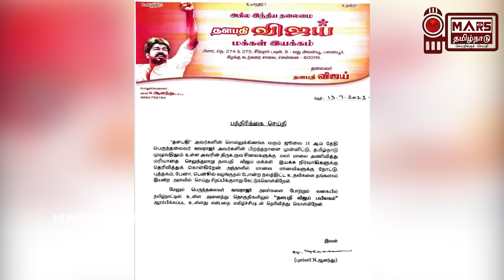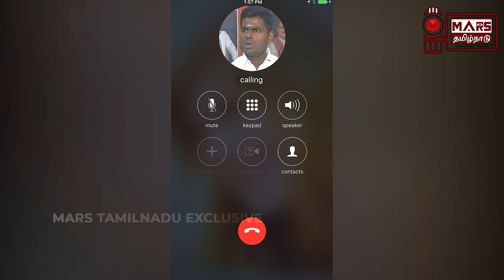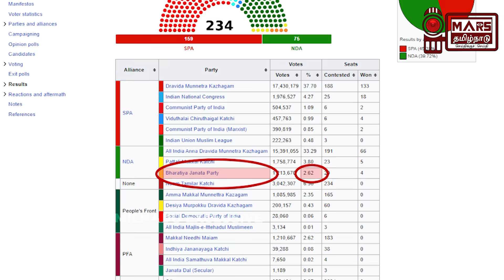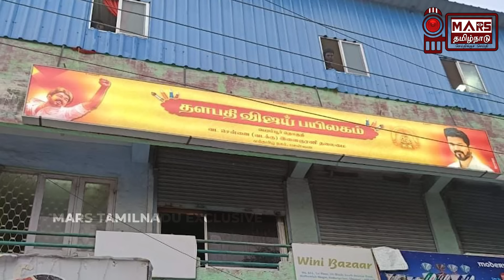விட்றா ரெய்ட..புஸ்ஸி Vs அ.மலை..விஜய் ரத்தங்களின் பதிலடி| Bussy Anand VS Annamalai|ஊர்ல பேசிக்கிறாங்க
A Channel against corruption, defamation and all paid media illegal activities
Tamil Nadu's First Media Auditing Sting Channel